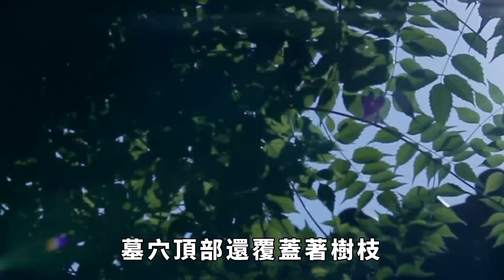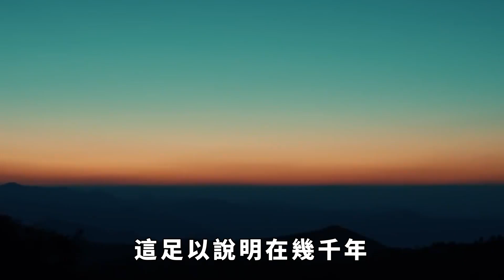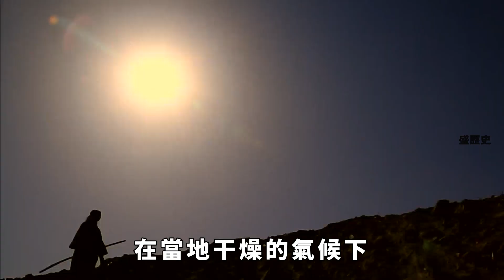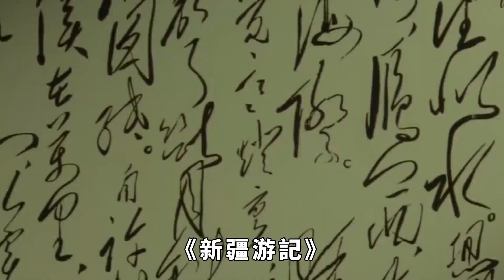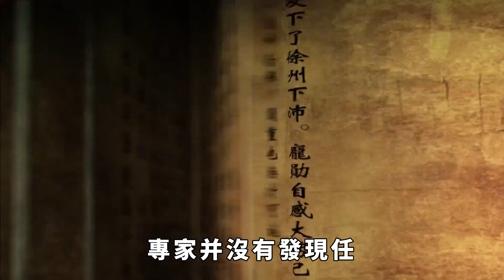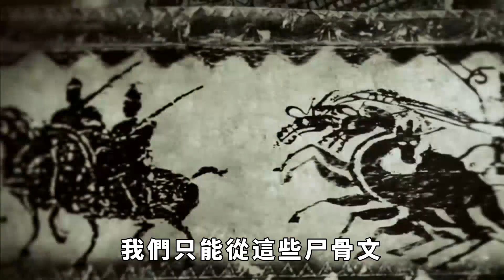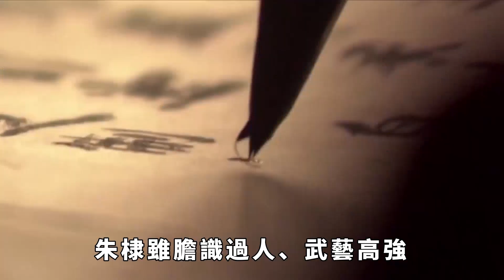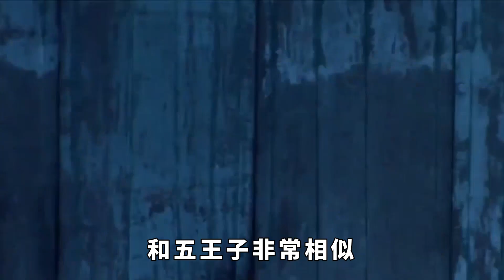新疆發掘古墓169個，千年女幹屍保存完整：嘴唇塗著2700年前口紅 【盛歷史】歷史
新疆作為中國擁有56個民族成份的地區，在人們印象中總與「熱情美好」掛勾，它悠久的文化更是讓人沈醉不已。迄今為止，在新疆的且末博物館內，就擺放著從169個古墓群挖掘出的千年幹屍，其中甚至可以清晰看到骨骼紋路，女屍的嘴唇上還塗著來自2700年前的口紅。考古學家在一系列研究後，得出了許多驚人的結論.